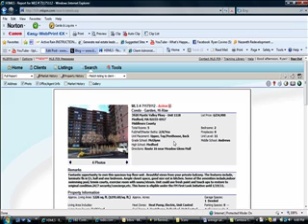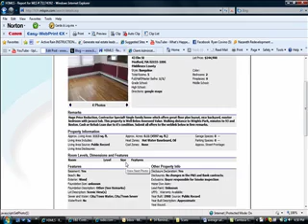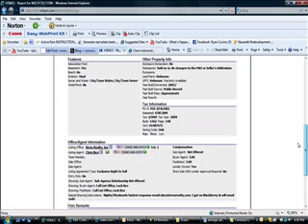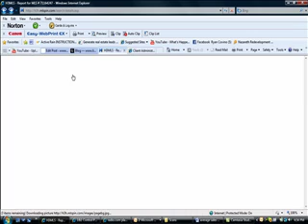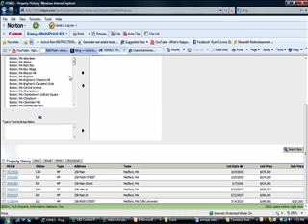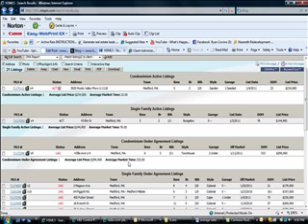Medford Bank Owned Active, Under Agreement and Sold 1/27/11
Take a quick ride through what is on the market and what has sold AND what they were sold for 5 years ago!